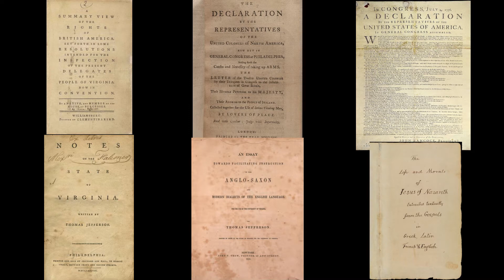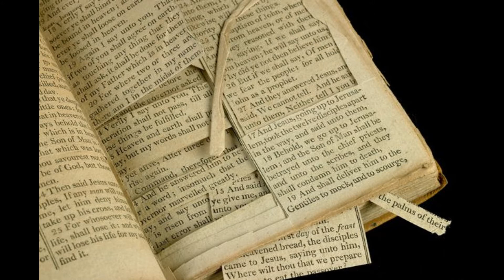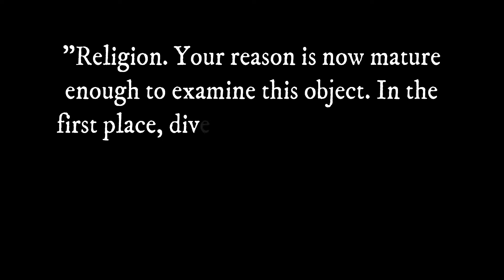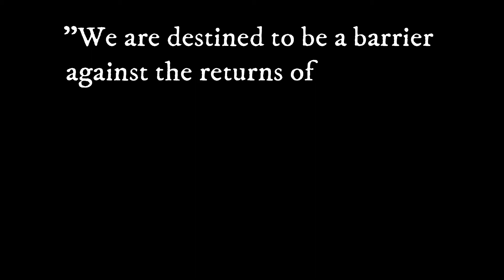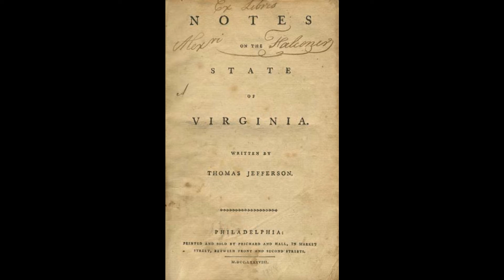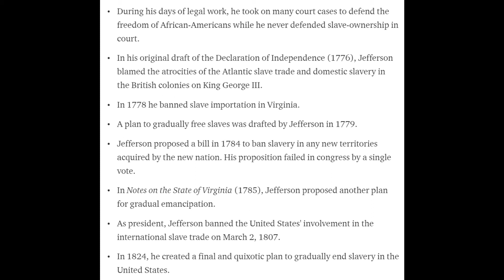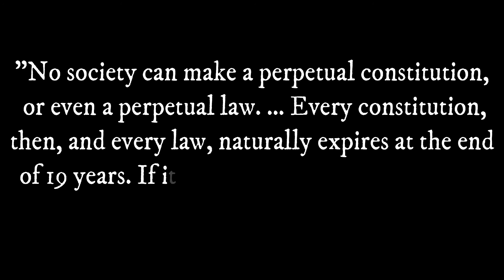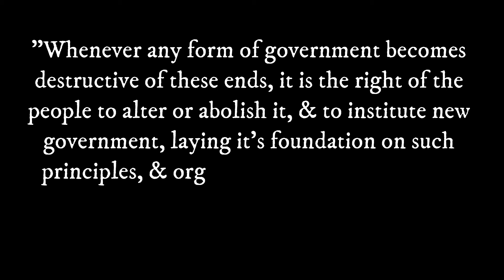Thomas Jefferson as Philosopher: Morality, Slavery, Political Philosophy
This video is to act as a concise introduction to the ideas which could be called Jeffersonian.  Specifically, this video talks about Jefferson's views on morality, religion, race, slavery, republicanism, populism, constitutionalism, agrarianism, and industrialization.

Introduction - 0:00
Religion & Morality - 0:52
Race & Slavery - 3:48
Political Philosophy & Jeffersonian Republicanism - 8:58